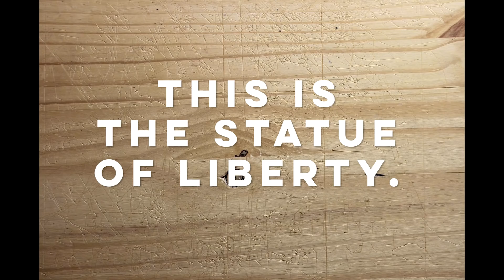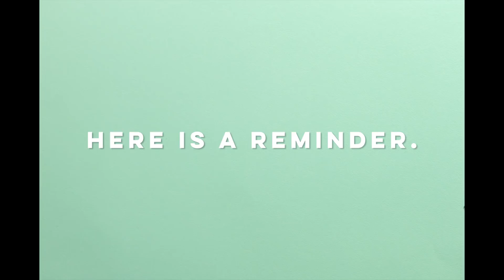Her Right Foot: A picture book about the Statue of Liberty by Dave Eggers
Her Right Foot is a new picture book about the Statue of Liberty and all that she stands for, written by Dave Eggers and illustrated by Shawn Harris. Coming September 19th, available for preorder today

"I want to hold this book in one hand and a torch in the other and stand on an island someplace so everyone can see." —Lemony Snicket

In this fascinating, fun take on nonfiction, Dave Eggers and Shawn Harris investigate a seemingly small trait of America's most emblematic statue. What they find is about more than history, more than art. What they find in the Statue of Liberty's right foot is the powerful message of acceptance that is essential to an entire country's creation.

A Junior Library Guild selection
Animation by Shawn Harris